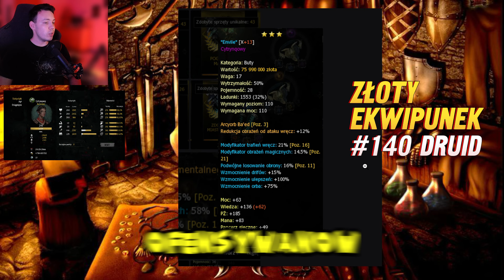Ocena postaci: DRUID 140 lvl Cytrynqowy! Najsilniejszy druid w grze?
Rejestrując się z mojego linku, możesz liczyć również na moją pomoc na moim disordzie/privie :)

Aby wziąć udział w odcinki, wejdż na mojego discorda i podeślij na priv wymagane screany!